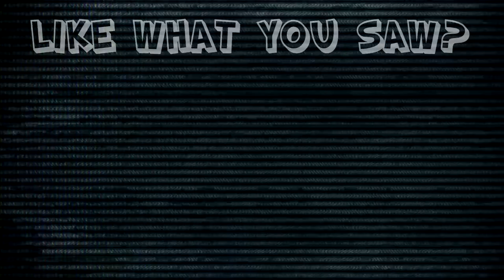Undertale: *T R I G G E R E D* - #1 - Retro Millennia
OH SNAP A GREEN SCREEN. Now the first two episodes were recorded over a month ago, so bear with us we were more concerned with making the green shrkeen work well. EP 3 will be fully fucntional!